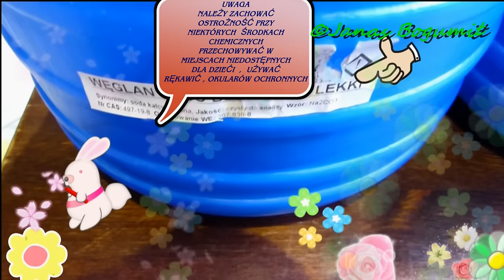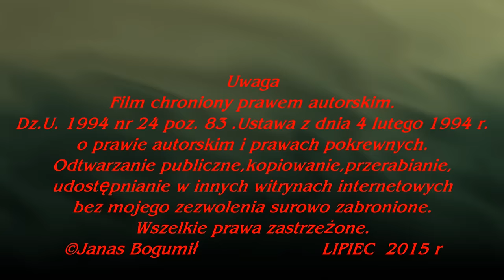Zrób to sam jak zrobić proszek do prania szorowania tabletki do zmywarek cz. 1